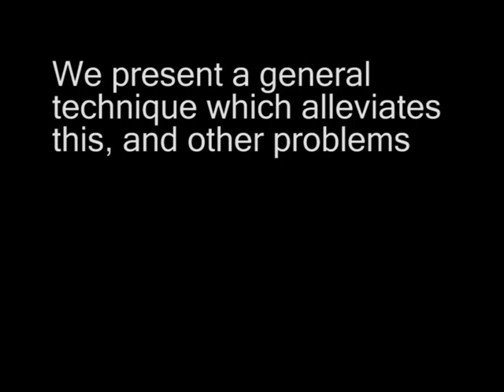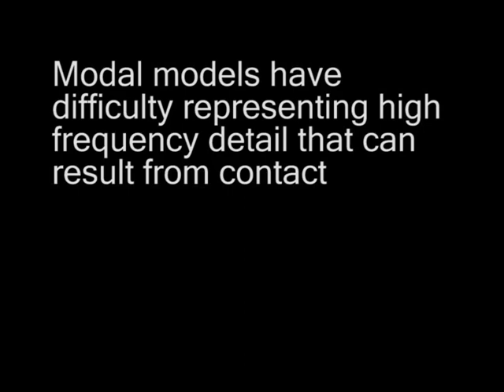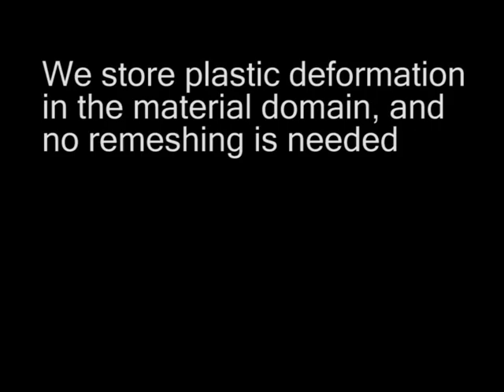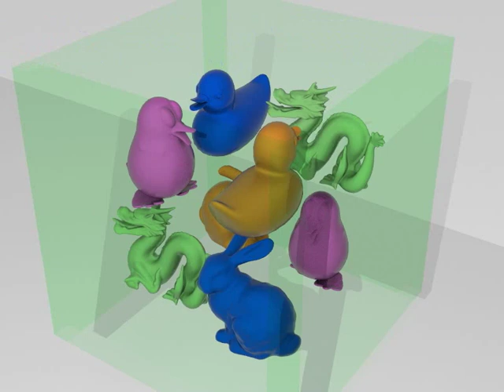Eulerian-on-Lagrangian Simulation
Uploaded by Dinesh K. Pai

Soft tissues are usually simulated using the Finite Element Method (FEM), with the Lagrangian approach that is the standard in engineering. In this approach the simulation tracks the position of material points over time. In contrast, in an Eulerian approach the space in which the material moves is discretized, and we track material flowing past points fixed in that space. This Eulerian method is typically used for fluids.

In a series of papers and a course presented at SIGGRAPH, we demonstrated that this Eulerian technique is particularly well suited for simulating soft tissues with many contacts and constraints. We showed how it can be generalized to an Eulerian-on-Lagrangian discretization and to simulate musculotendons (1D strands), skin (2D sheets), muscles and fat (3D tissues).

This is one of several videos related to the Eulerian Solids Project, including the following: